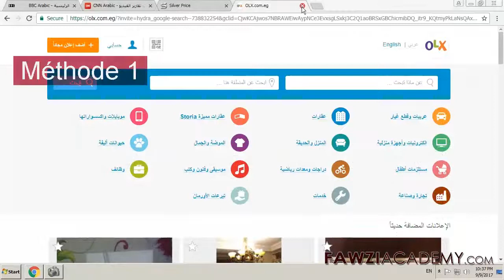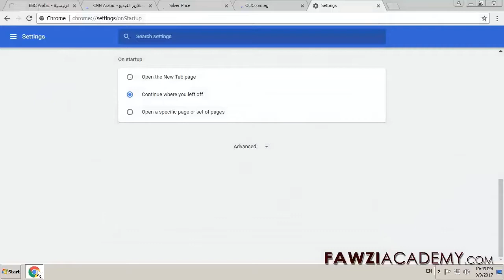GR- Chrome letzte sitzung wiederherstellen_Geschlossenen tab wiederherstellen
Wie man Tabs auf Chrome wiederherstellt. Einfache Möglichkeiten sind die Verwendung der Chromtasten zum Schließen der Tabulatortasten.

Fawziacademy verwenden Google Übersetzer als und Google Translate App zum Übersetzen und Stimme